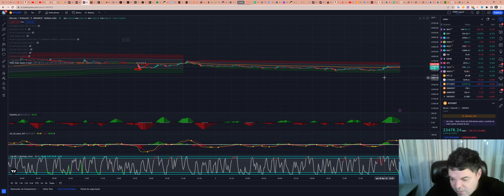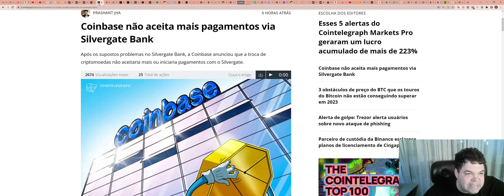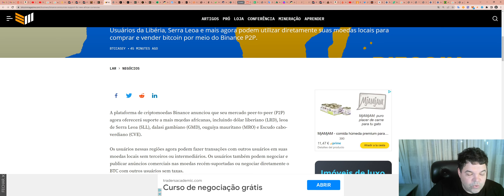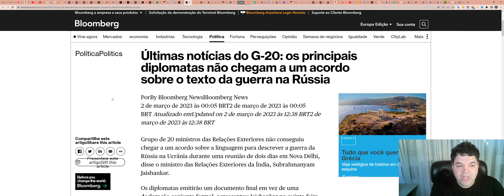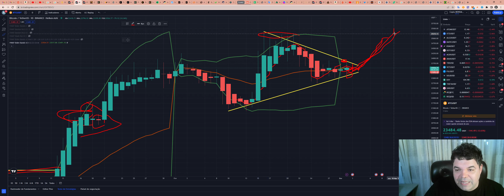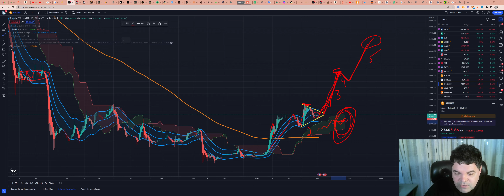Bitcoin (BTC) - Análise de fim de tarde, 02/03/2023!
ASSINE Sala de SINAIS (R$300/mês)

TWPvSrVQbDq4wyYiWTg2ubdqCfFhPkdiRw